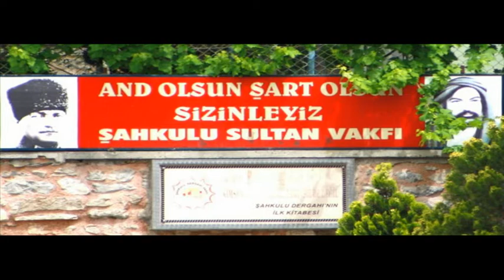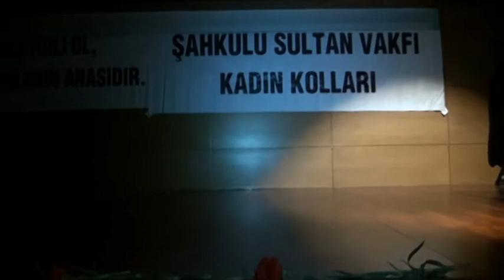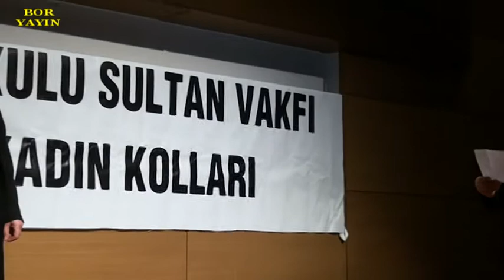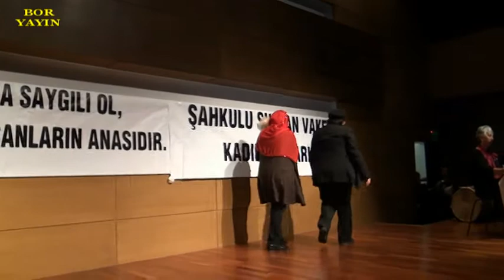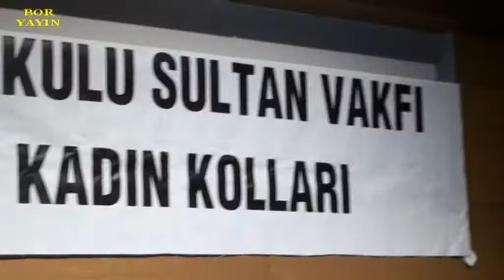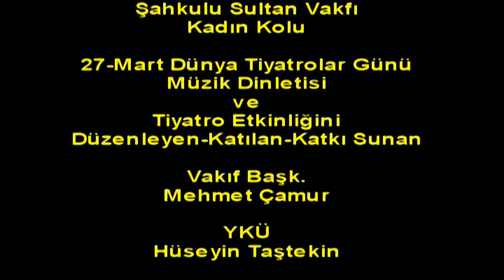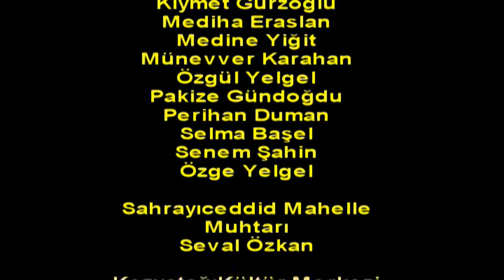Boryayın-Şahkulu Vakfı Kadın Kolu D.Tiyatro Günü Etk.Tiyatro 1.Bl.Kadıköy-İstanbul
"Yeter Artık Susmuyoruz Susmayacağız" Tiyatro 1.Bölüm
Yazan-Yöneten:  Şahinder Güven Ercan-Oyuncular: Şahkulu Kadın Kolu Başk.Sabahat Yeşilyurt ve Üyeleri
Şahkulu Vakfı Kadın Kolu"Dünya Tiyatro Günü"Etk.
Çekim Yapım Yayın:Mustafa Bor-Boryayın
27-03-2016 Kozyatağı Kültür Merkezi Kadıköy İstanbul
Şahkulu Sultan Dergahı Kadın Kolu'nun"27 Mart Dünya Tiyatrolar Günü" Nedeniyle Hazırladığı ,Müzik Dinletisi ve Tiyatro Gösterisi;27-Mart-2016 Günü İstanbul-Kadıköy-Kozyatağı Kültür Merkezi'nde Yaşam Buldu.
Sunumunu Özge Yelgel yaptığı,Şahkulu Sultan Vakfı Kadın Kolu Başk.Sabahat Yeşilyurt,Yönetim Kurulu Üyeleri; Fatma Kayadibi,Fatma Kalay,Münevver Karahan,Medine Yiğit'in hazırladığı ,Vakıf Başkanı Mehmet Çamur ve YKÜ Hüseyin Taştekin'de hazır bulundu etkinlik;Sayın Çamur'un açılış konuşmasıyla başladı.
Şahiner Güven Ercan'ın Yazıp Yönettiği,Şahkulu Sultan Dergahı Kadın Kolu Üyeleri;Sebahat Yeşilyurt,Fatma Kalay,Fatma Kayadibi,Fatoş Öztürk,Hafize Kurşun,Kıymet Dursun,Kıymet Gürzoğlu,Mediha Eraslan,Medine Yiğit,Münevver Karahan,Özgül Yelgel,Pakize Gündoğdu,Perihan Duman,Selma Başel,Senem Şahin ve Özge Yelgel'in oynadığı "8 Mart'dan Günümüze Artık Yeter,Susmuyoruz,
Susmayacağız"
Adlı Oyununu yüzlerce katılımcının huzurunda ustaca sahnelediler.
Konusunu "8 Mart Dünya Emekçi Kadınlar Günü'nün Tarihçesi ile Ülkemizde Kadının Yaşamdaki Yerini,Yaşanan Kadına Şiddet Olaylarını,Toplumun Kadına Bakış Açısından "alan oyun,izleyenlerin ayakta ve coşkulu alkışlarıyla büyük beğeni kazandı,Bu alanda eğitimi olmayan kadınlarımızın nası da büyük bir özveriyle hazırlanıp ve kadın yeteneği-başarısını bir kez daha kanıtladılar.
Koro Şefi Mehmet Polattaş yönetiminde,Şahkulu Kadın Korosu'da THM Dinletisi ile ayrıca bir renk kattı.
Etkinlik;Dayanışma,Duyarlılık ve Üretkenlik duygusuyla esenlik içinde son buldu.
Mustafa Bor-Boryayın 2016 Kozyatağı-Kadıköy-İstanbul